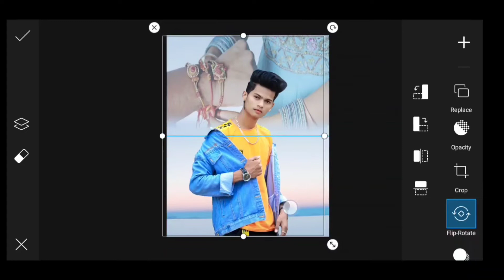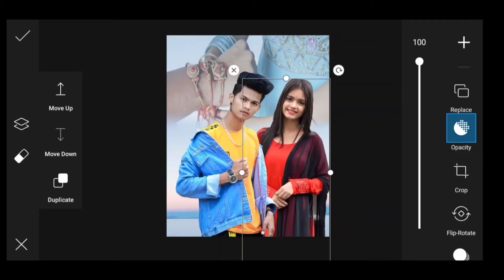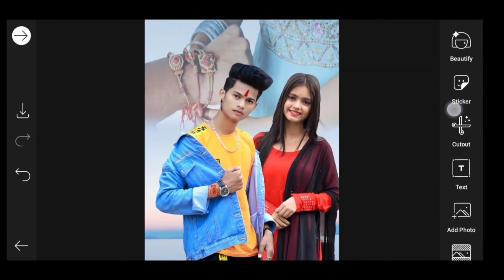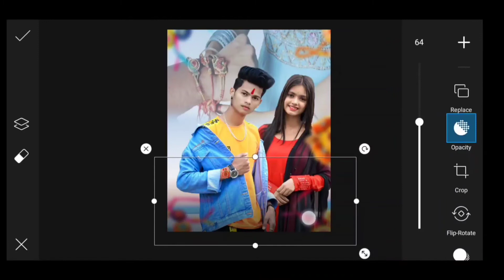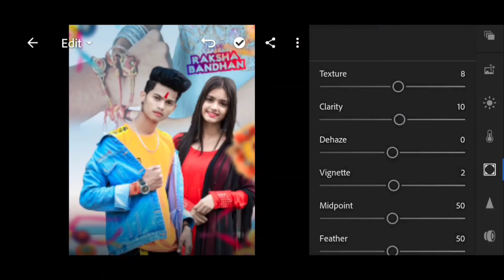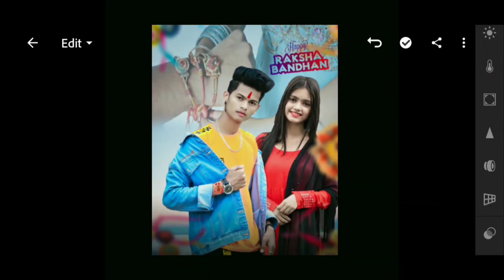Picsart Rakhi Photo Editing | Rakhi Special Photo Editing | Raksha Bandhan Photo Editing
🟥 More Rakhi Photo Editing Videos 🟥

Your Quaries :-

Picsart rakshabandhan photo editing
Picsart rakhi photo editing
How to make raksha bandan editing
Picsart new editing rakhi
Have to edit Raksha Bandhan photo

 hanphotoediting